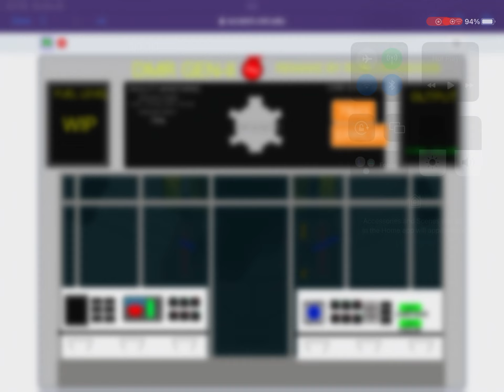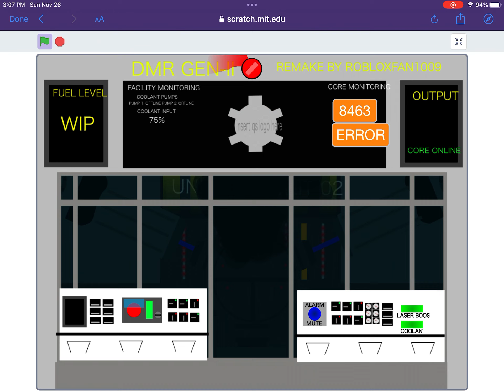DMR Scratch (loud)￼